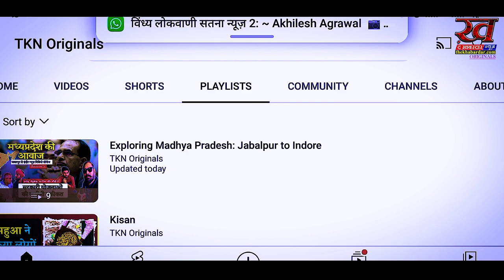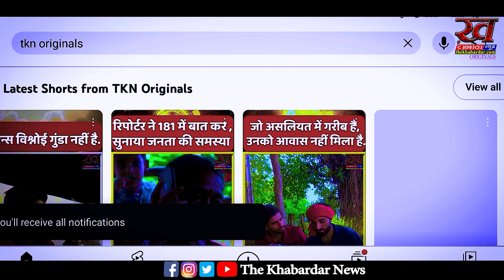क्यों जाती है बिजली? लोगों की शिकायतों पर खुलकर बोली अल्पा ठाकुर | Rewa Teonther MP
MP Rewa, Teonthar News: त्योंथर के किसान धरना करने को क्यो हुये मजबूर, जाने क्या हैं मामला

आपको यहां जाना ही चहिए।  शिव शक्ति धाम मंदिर, सागर जिला, मध्य प्रदेश | Jabalpur to indore Epi.16